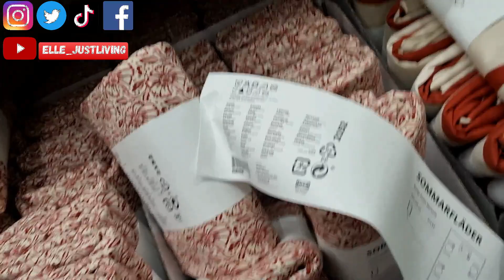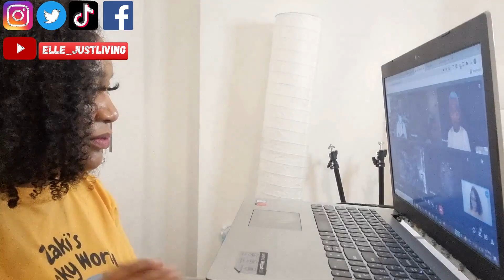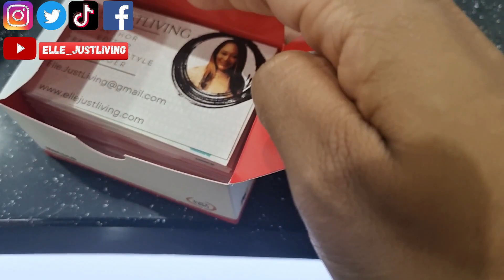Promoting MY NEW BOOK! Pt. 1 | Speaking at Career Day | Day in My Life New Career Focus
If you enjoy lifestyle, family and travel vlogs, this is the place for you!

Right now, my upload days are Sunday and Thursday.
Hey Ya'll! Today we

Chapters:
0:00​ - Intro
0:00​ -
0:00​ -
0:00​ -
0:00​ -
0:00​ -
0:00​ -
0:00​ -
0:00 -
0:00 -
14:45: - Closing

Let's Socialize!